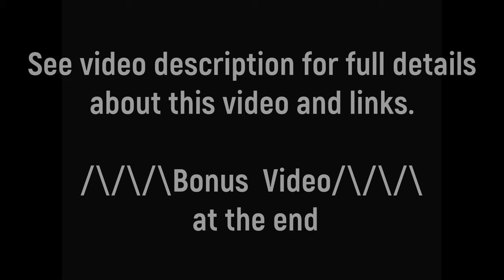Todd Asks For Help But Doesn't Tell Me Why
This Morning Todd asked for Help but never told me what he wanted help with.  Looking at the video I think he was asking for help getting the last of the kibble out of his Mousey.  Todd then asked for some Cuddles and afterward told me he was Happy.

Bonus Video:  I found some old videos of Glamour I will share.  Today’s video is from 15 years ago when she was a 3-month-old kitten and just discovered she had a tail.  Lol

Video Chapters
0:00 Intro
0:12 Help
2:57 Cuddles
5:05 Happy
6:00 Premiere Info
6:08 Kitten Glamour
6:52 Credits

Ambush Toy

Peacock Feather

String Thing

Flappy Bird